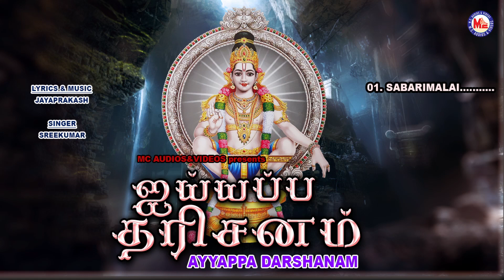அய்யப்ப தர்ஷனம் | Ayyappa Suprabhatham Tamil | Tamil Ayyappan Padal | Suprabatham Tamil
Ayyappa Dharshanam
Ayyappa Songs Tamil Audio Jukebox
Ayyappa Bhakthi Paadakal
Ayyappa Songs Tamil Audio
Hindu Devotional Song Tamil
Ayyappa Devotional Audio Song
Tamil Bhakthi Patalkal
Tamil Song AudioJukebox
MC Audios & Videos

Lyrics   :  Jayaprakash
Singers :  Sree kumar